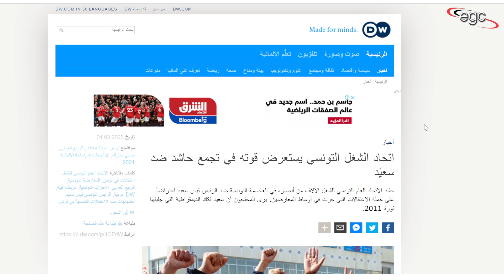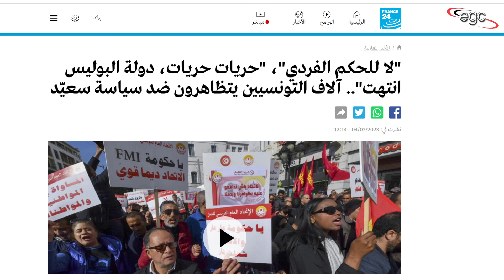خطة الفوضى والخراب التى يقودها إتحاد الشغل فى تونس | قناة مصر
إتحاد الشغل فى تونس يواصل تحركاته ومخططاته من أجل تنفيذ أجندة خاصة عقد بخصوصها صفقات سرية .. من أجل إثارة الفوضى والخراب فى قلب الدولة التونسية والتصدى لتحركات الرئيس قيس سعيد التى يستهدف من خلالها محاسبة كل المتورطين فى الفساد والإفساد والفوضى ..
قناة مصر ـ Egypt Channel

Le Syndicat du Travail en Tunisie poursuit ses mouvements et ses plans afin de mettre en œuvre un agenda spécial sur lequel il a conclu des accords secrets.. afin de semer le chaos et la ruine au cœur de l'État tunisien et de faire face aux manœuvres du président Kais Saied, à travers lequel il vise à tenir tous ceux qui sont impliqués dans la corruption, la corruption et le chaos responsables..
The Labor Union in Tunisia continues its movements and plans in order to implement a special agenda regarding which it concluded secret deals.. in order to stir up chaos and ruin in the heart of the Tunisian state and to confront the moves of President Kais Saied, through which he aims to hold all those involved in corruption, corruption and chaos accountable..